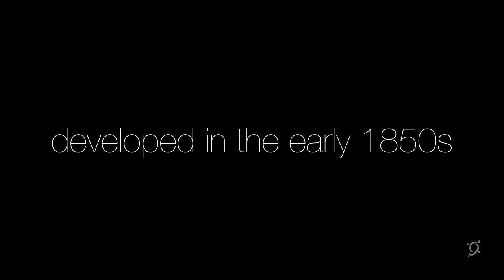The Cowell Lime Works - Inspire Pro Fly-Over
As part of the UCSC Archaeology workshop series, Codifi, Inc. documented the Cowell Lime Works. This video shows the amazing capabilities of the DJI Inspire Pro drone and the ZenMuse X5 camera.